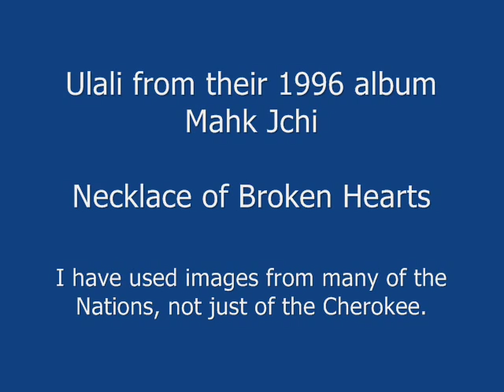Ulali - Necklace of Broken Hearts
This is a lovely song from their debut album, Mahk Jchi (1996). I have used photos of many different tribes and different times. I have tried to save the names of the people shown or at least the dates the photos were taken.